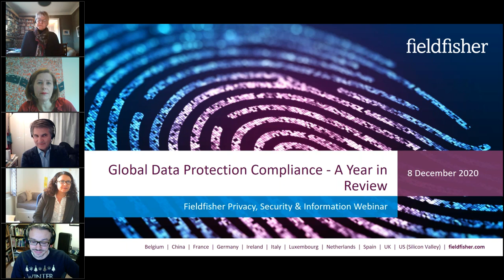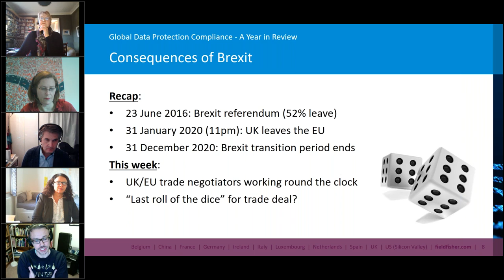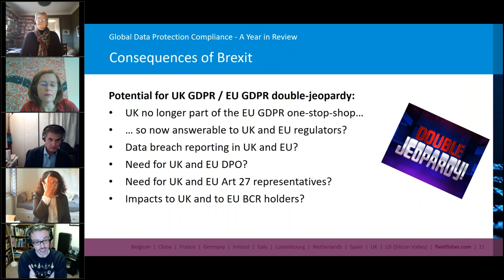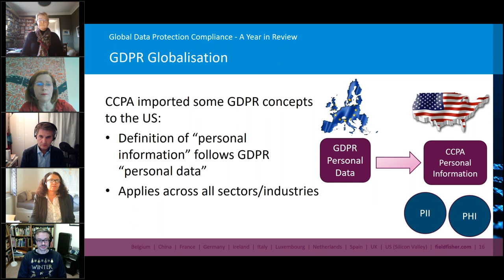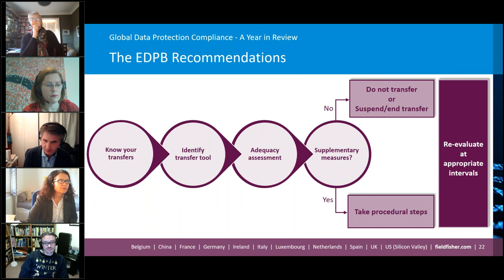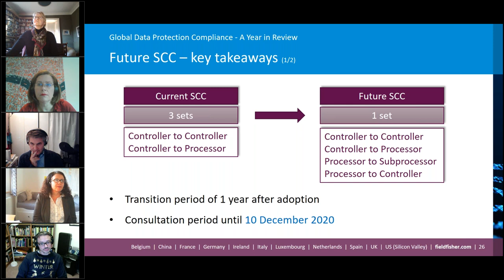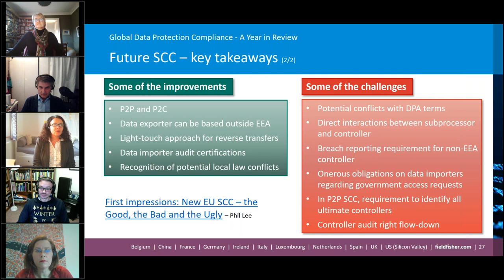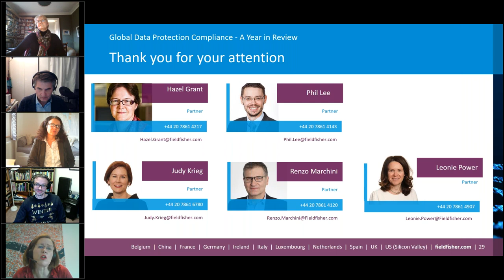Global Data Protection Compliance: A Year in Review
It has been a busy year for privacy professionals. There have been decisions of the Court of Justice of the EU, guidelines issued by the European Data Protection Board and various regulators globally, as well as the introduction of new data protection laws across the globe. We have also seen claims by privacy activists and a good deal of enforcement activity. Join Hazel Grant, Phil Lee, Renzo Marchini, Judy Krieg and Leonie Power, Partners in the Privacy, Security and Information Law Group to discuss some noticeable trends in global data protection compliance.